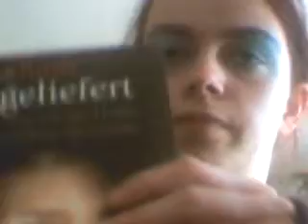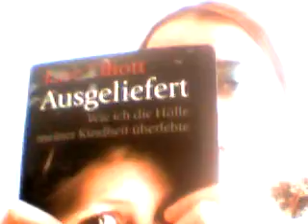buchtipp05 :Ausgeliefert von Jane Elliott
Wie ich die Hölle meiner Kindheit überlebte
seiten236